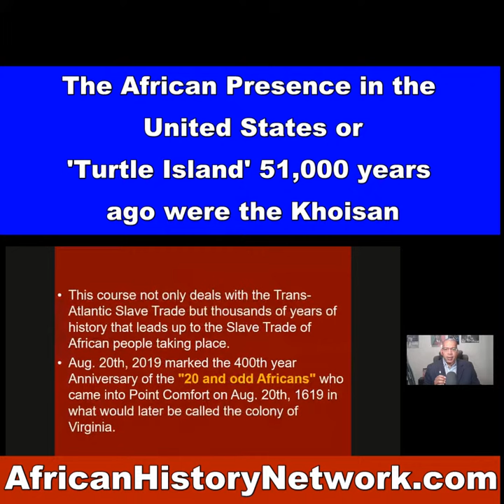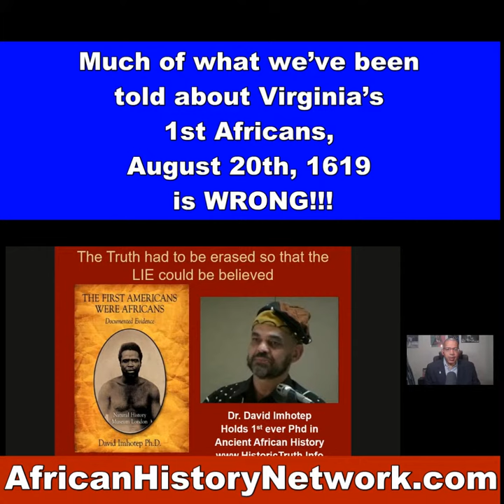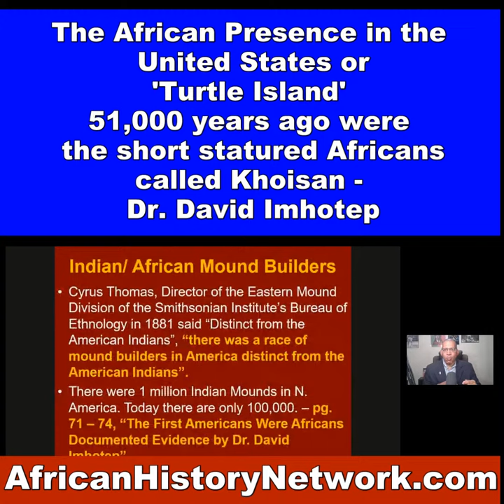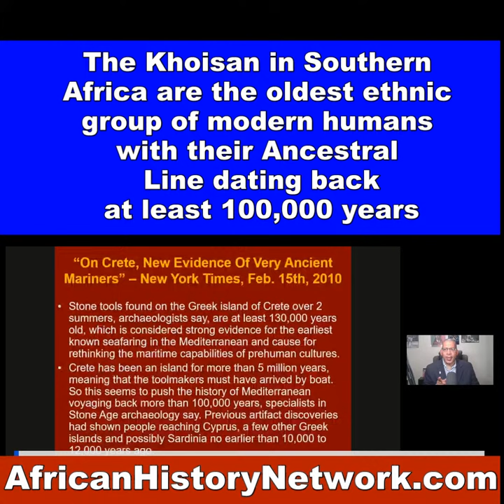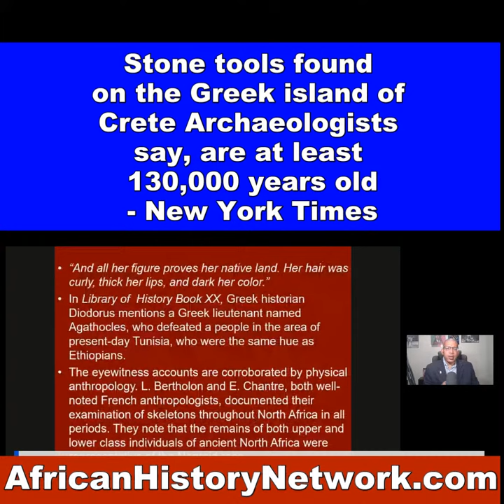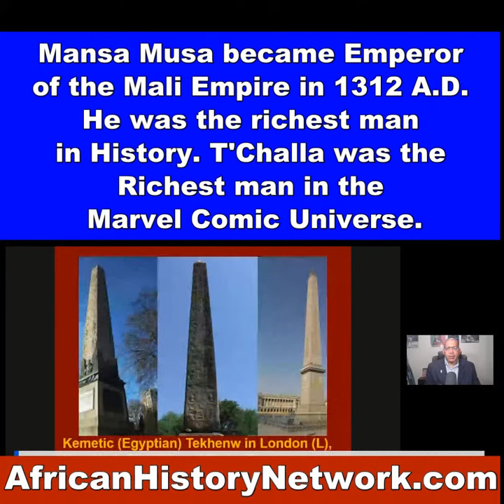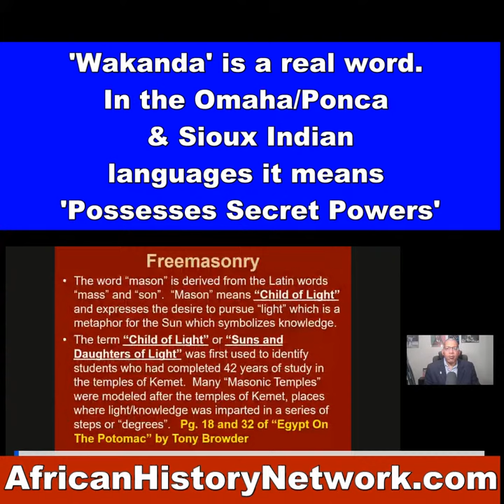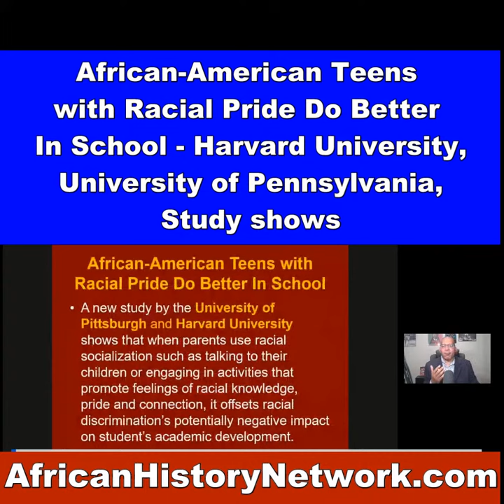African Presence in America 51,000 years; 1619 Project; FreeMasonry & Ancient Kemet (Egypt) Sat. 2pm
African Presence in America 51,000 years; 1619 Project; FreeMasonry & Ancient Kemet (Egypt) - (Next Class, Sat., 10-7-23, 2pm EST with Michael Imhotep)

REGISTER NOW: Next Class Starts Sat. 10-7-23, 2pm EST, ‘Ancient Kemet (Egypt), The Moors & The Maafa: Understanding The Trans-Atlantic Slave Trade. REGISTER NOW & WATCH!!! (LIVE 12 Week Online Course) with Historian, Michael Imhotep founder of ‘The African History Network’ Facebook Fanpage and host of ‘The African History Network Show’. Discounted Registration $60; ALL LIVE SESSIONS WILL BE RECORDED SO YOU CAN WATCH AT ANY TIME! WATCH CONTENT ON DEMAND! Great for Teachers, Study Groups & Homeschools!!!